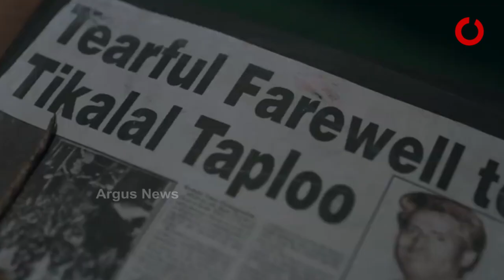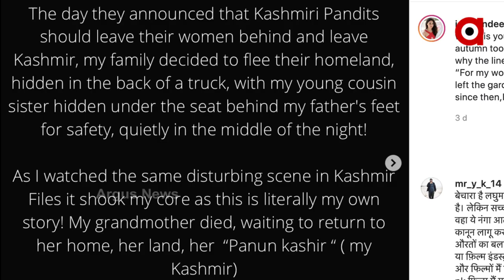Actress Sandeepa Dhar recalls stories of her leaving Kashmir, Says 'this is literally my own story'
Bollywood Actress, Sandeepa Dhar, whose family had migrated from Kashmir during the Kashmiri Pandit exodus, said that The Kashmir Files reminded her and her family of that dark chapter in their lives and thanked Director Vivek Agnihotri for showing the world the truth.